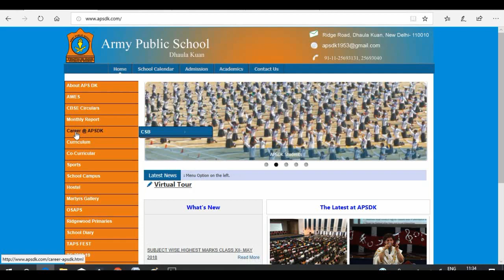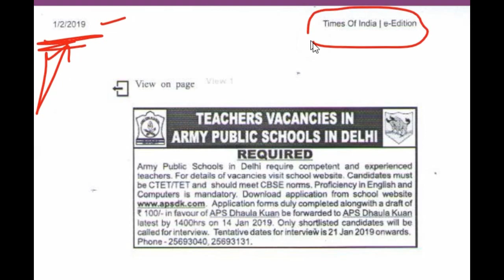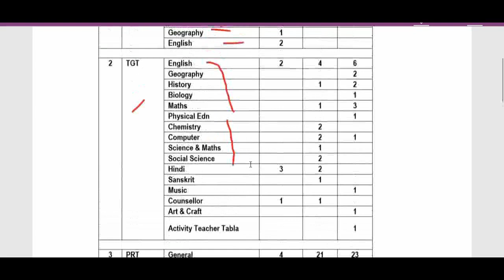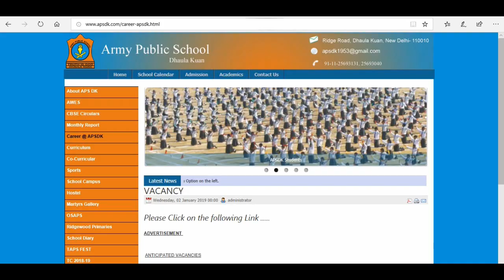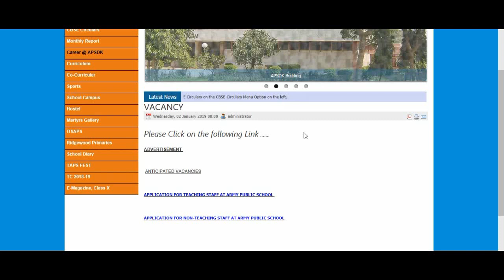PGT, TGT, PRT TEACHER RECRUITMENT 2019 IN APS (TEACHERS JOB IN DELHI )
PGT, TGT, PRT TEACHER RECRUITMENT 2019 IN APS (TEACHER JOB IN DELHI )